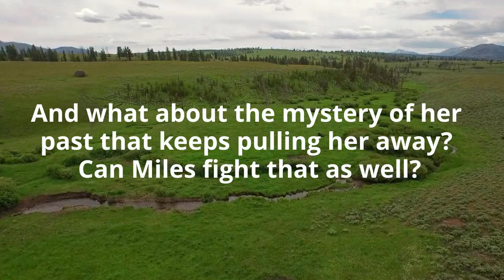Resisting Nature (Powder River Pack Series) by Brooke May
Amazon US
Synopsis -
Alexa Hart is determined to put the past where it belongs.
Behind her.
Her life is hers to reclaim. A promising career in a new town far from her troubles, Alexa is ready to let loose and discover who she’s meant to be.
And then she meets him … Mister tall, dark and handsome who lights up every fiber of her being and more beyond her comprehension. With his easy smiles and sweep you off your feet behavior, she can’t help but think it’s all too good to be true.
Miles Fischer is known as the lady’s man with the pretty boy face, but he’s so much more than that. He never thought he’d find his mate, relegating it to myth until she shows up with long legs and a shiny dress to match who he lights up his soul.
And then he loses her. Alexa pushes him away, terrified of what he truly is, but he’s not about to give up. He will battle against anyone including Alexa herself.
But will her resistance prove to be too much?
Or will nature win out?
And what about the mystery of her past that keeps pulling her away? Can Miles fight that as well?